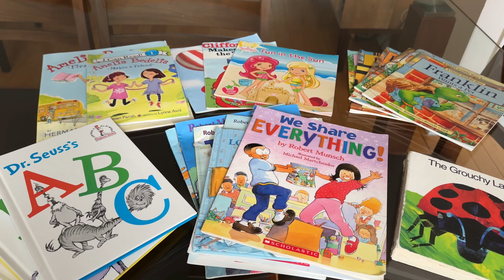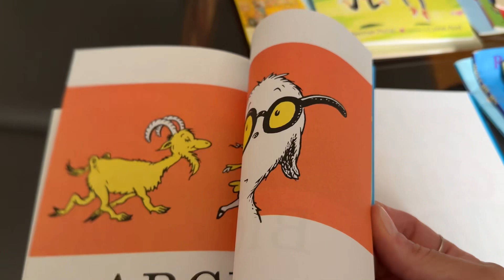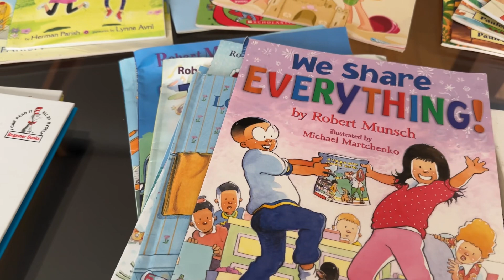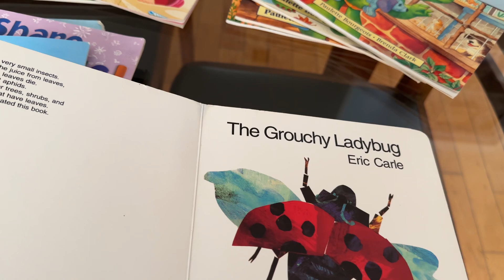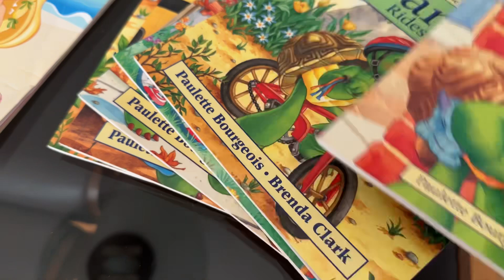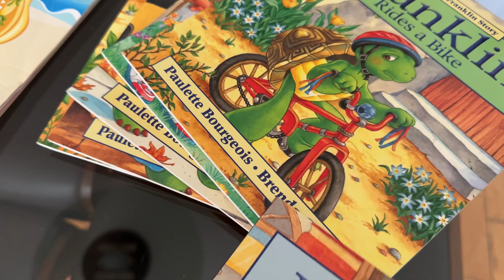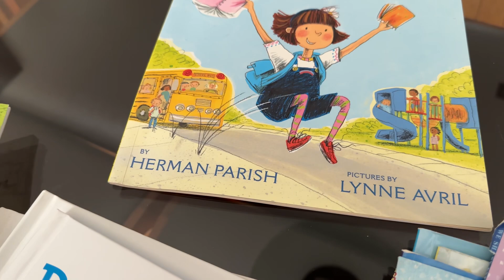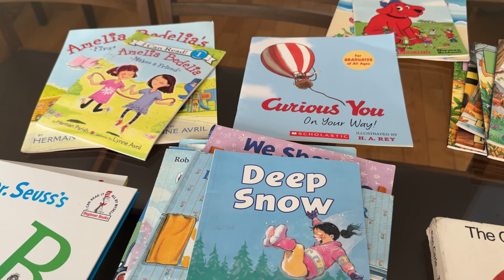حياتى فى كندا 🇨🇦 أحلى كتب للأطفال من سنة الى ٨ سنوات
فى هذا الفيديو اعطيت بعض الامثلة عن كتب جميلة للاطفال.
اسماء الكتاب المذكورين فى الفيديو ومصادر للبحث عن كتب اون لاين

Scholastic
Dr Seuss
Eric Carle
Robert munsch
Paulette bourgeois
Search free e books on Amazon
Search read aloud children’s books on YouTube

لا تنسوا ان تتركوا لى اقتراحاتكم واسئلتكم فى الكومنتات.
الى اللقاء فى الفيديو القادم
اشكركم على المتابعة
سلام